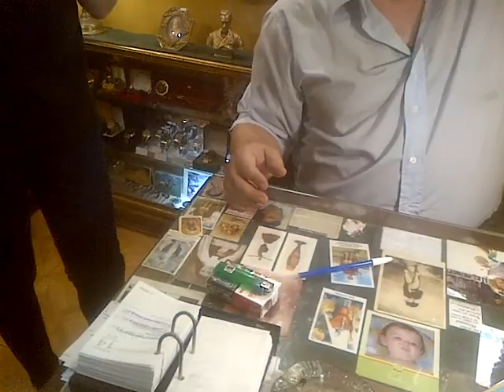Ella imita el diálogo q tuvo 1a ex novia mía en el mismo lugar donde lo tuvo y lo hace ante mí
Ella además me miraba con cara de invitame a tomar algo, vaya uno a saber porqué no? ;)